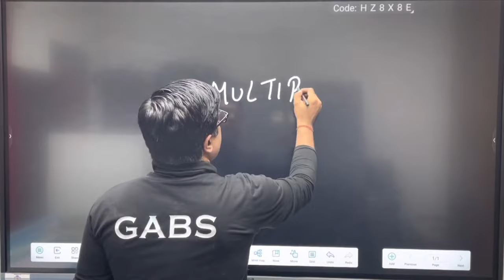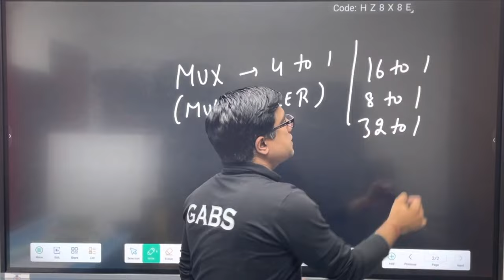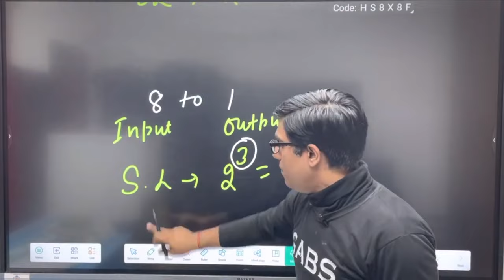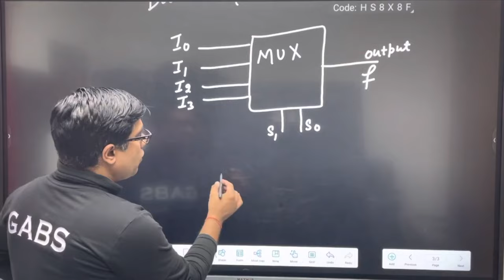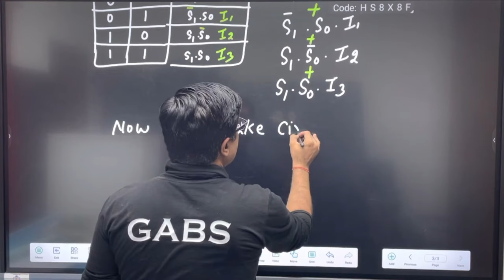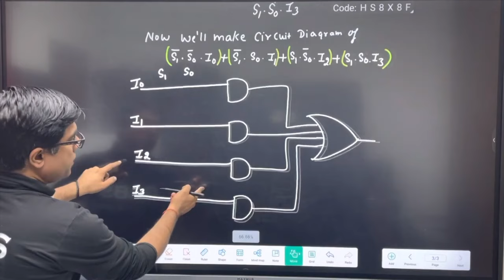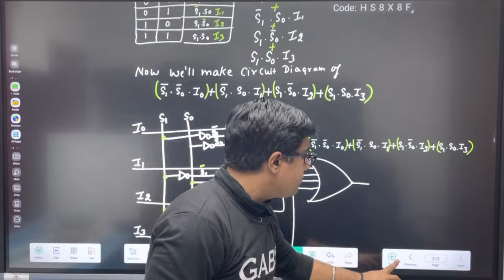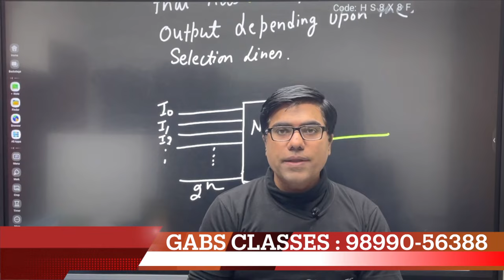Best Video on Multiplexer in digital electronics |Multiplexer 4 to 1 | multiplexer 4 to 1 example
This is the video going to cover the concept of multiplexer in digital electronics.
Firstly we will understand what is multiplexer after understanding multiplexer we will do one question of multiplexer i.e. multiplexer 4 to 1.
It is also called as multiplexer 4*1 or multiplexer 4×1.
This video gives multiplexer 4 to 1 example and with that example we will do multiplexer 4x1 truth table.
After making truth table we will do multiplexer 4 to 1 circuit.
This is for sure after watching this video one can easily reply what is multiplexer as well as solve multiplexer 4x1 example easily.